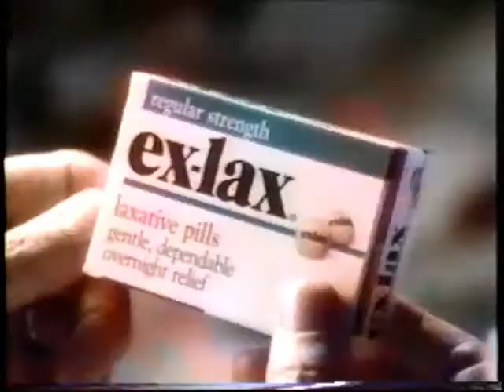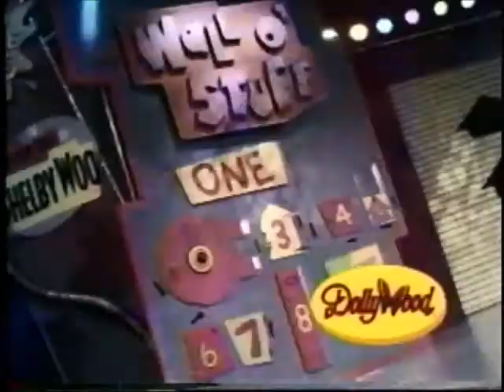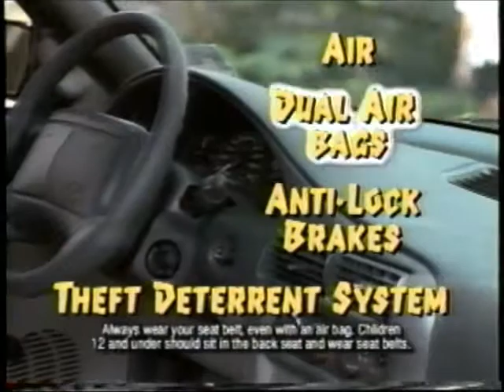CBS/WFMY Commercials June 12, 1997 Part 1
These aired on CBS on June 12, 1997.